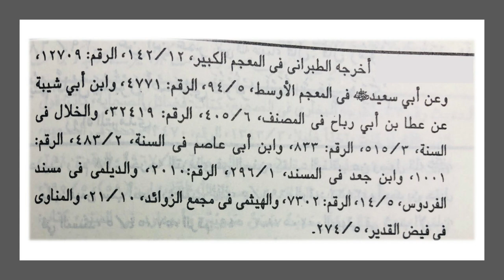Jis ne Mere Sahabah ko Gali De | Hadith e Rasool SAWS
Jis ne Mere Sahabah ko Gali De